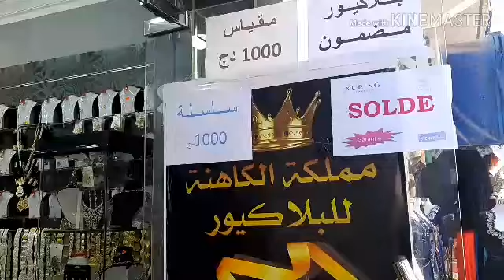تزيني بأبهى طلة مع مجموعة من البلاكيور المضمون💍%100 صولد و تخفيضات مفاجأة فالأخير ما تراطيوش